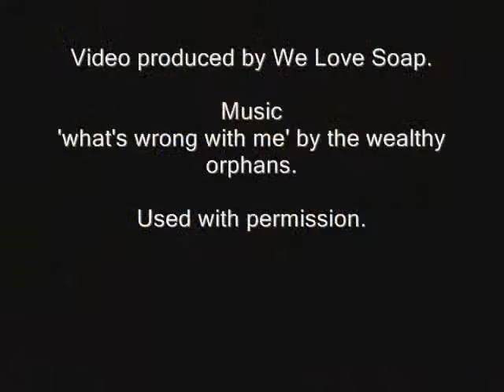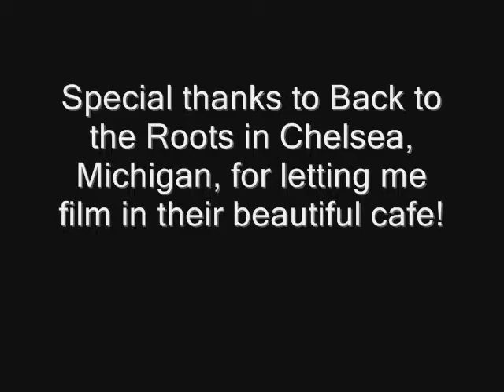Kickstarter.wmv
In December of 2011, three months after being laid off from my job, I started my handmade soap company, We Love Soap.

We Love Soap currently makes soaps and lip balms. My products are healthy for both people and the environment -- no sodium laureth or lauryl sulfates and no parabens.

In just over a month's time, I have registered as a business in the state of Michigan, received an EIN, created a website, had a logo designed, and made 25 lbs. of soap and 150 lip balms.

It's a good start, but there's still quite a bit I need to do before opening my online store March 1st and starting the local farmer's market and craft show circuits in April. That's where you come in.